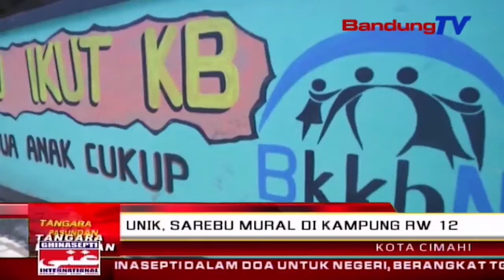Unik, sarebu mural di kampung RW 12 | TP | BANDUNG TV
TP | BANDUNG TV | DERI FIRMAN | Unik tur matak ngirut ati. Nya kawas kitu kekecapan anu pantes dicangking ku kampung rw 12, kelurahan Cibabat, kota Cimahi. Pangna kitu, eta RW anu digegekan ku teu kurang ti sarebu dua ratus kepala kulawarga teh, dipapaesan ku sarebu mural atawa gambar anu jejerna kulawarga, dina bagean tembok pilemburan.